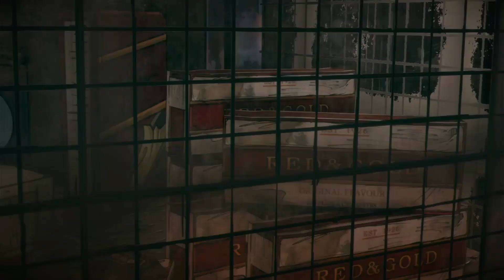TT The Walking Dead Michonne PS4 Let's Play Episode 1 - In Too Deep (Ending)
Welcome back my loyal subjects in this video we answer some questions for Norma

Channel Description

Patrons